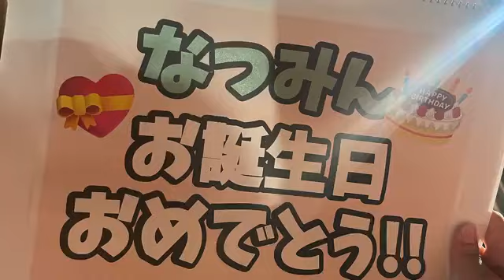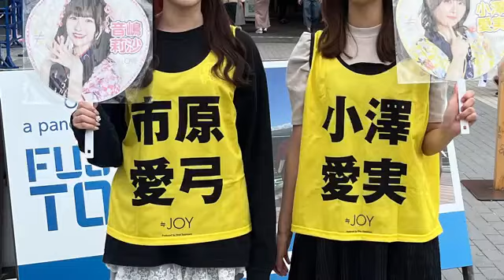2024年10月10日 22時39分30秒 かまちゆきな ラジオ配信